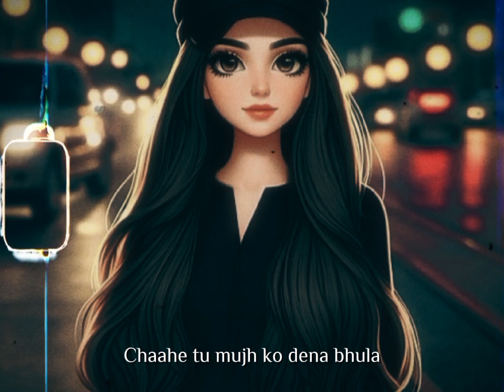November 17, 2023